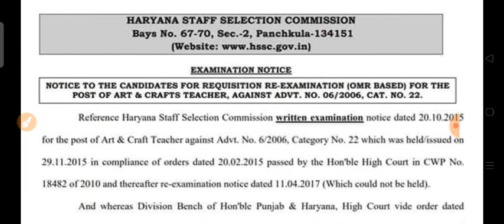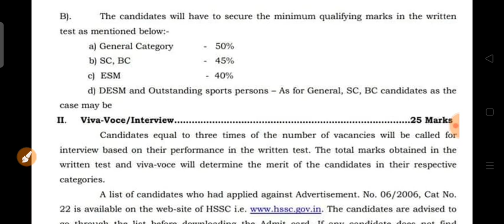Haryana teacher Bharti exam date declear हरियाणा में शिक्षकों की परिक्षा तिथि जारी